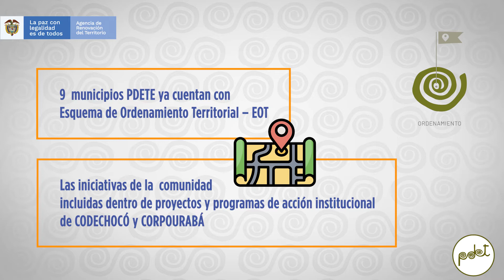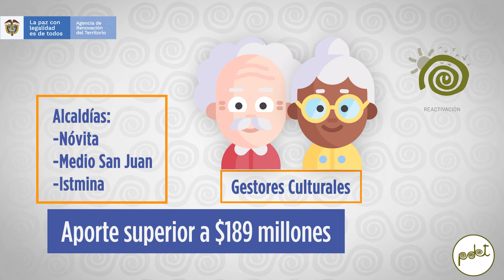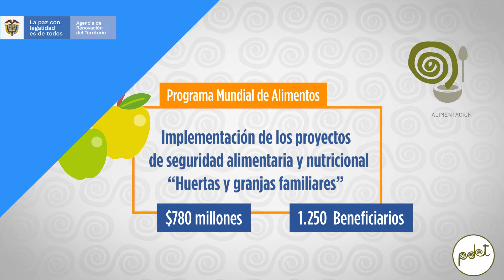Victorias Tempranas en la subregión PDET de Chocó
¡El PDET no para! En medio de la contingencia por el Covid 19, nuestras sesiones institucionales PDET se han desarrollado de manera virtual, lo que representa que nuestro trabajo por la implementación de los PDET continúa avanzando de manera articulada con diferentes entidades del orden nacional. Aquí te contamos los avances que se han generado en la subregión de Chocó.